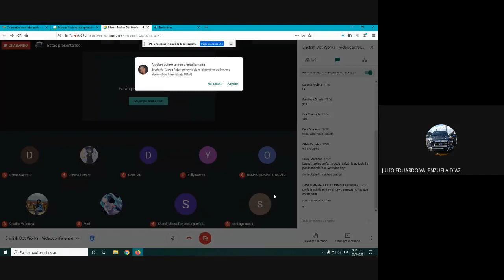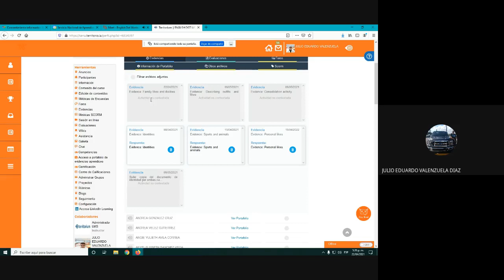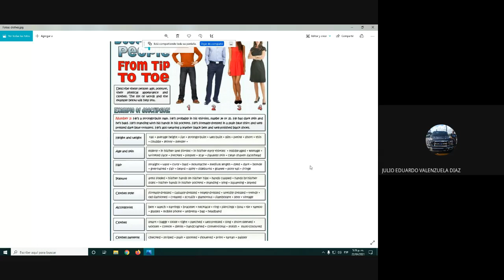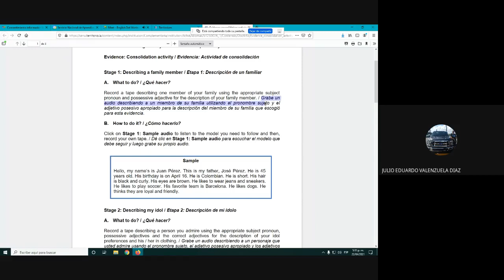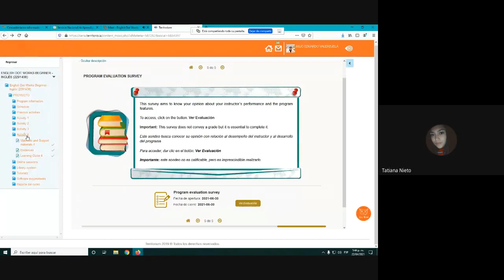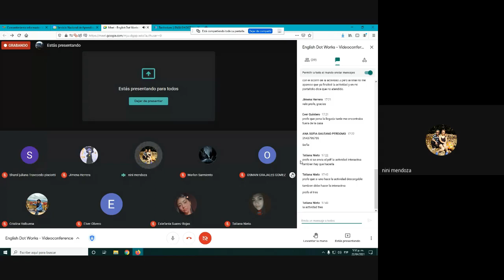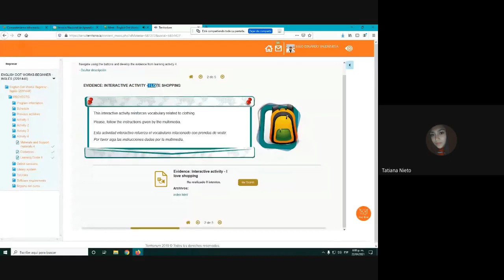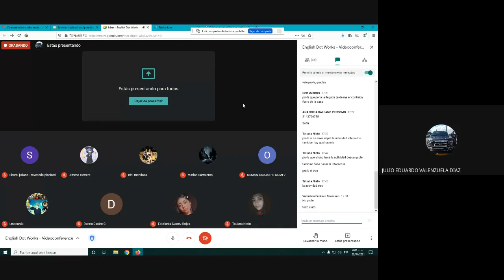English Dot Works beginner (Videoconference 4)